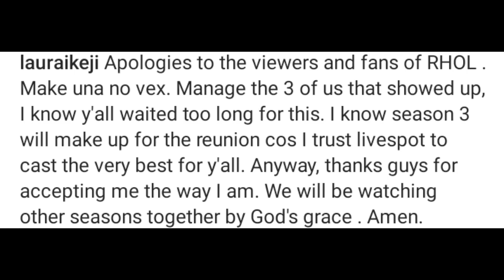Shocking Reason Laura Tenders Apologies To Fans After The Release of RHOLagos Season 2 Reunion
RHOLagos triumphs with a record-breaking return for Season 2 on Showmax Nigeria. Following the lavish lives of six Lagos women in Season 1, including Carolyna Hutchings and Laura Ikeji-Kanu, the new season brings back Chioma, lyabo, Mariam, Laura, and Toyin, while introducing fashion entrepreneur Tania Omotayo and socialite Faith Morey. Episode 1 delves into the newcomers' attempt to navigate the group dynamics and handle brewing

Real Housewives of Lagos
Season 2 Episode 9
season 2 episode 8
season 2 episode 5
season 2 episode 7
season 2 episode 10
season 2 episode 4
season 2 episode 8 part 5
season 2 episode 6
season 2 episode 1
Real Housewives of Lagos Season 2 reunion
Real Housewives of Lagos Season 2 Episode 13
Real Housewives of Lagos Season 2 Episode 14
RHOLagos Season 2 Reunion

RHOLagos Season 2 Reunion Show.